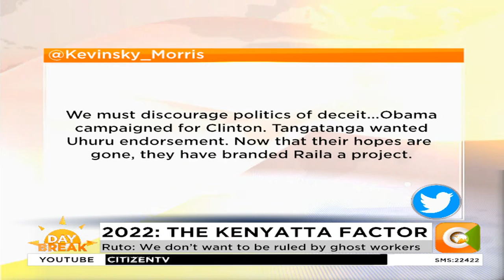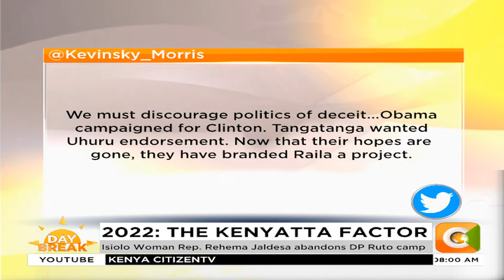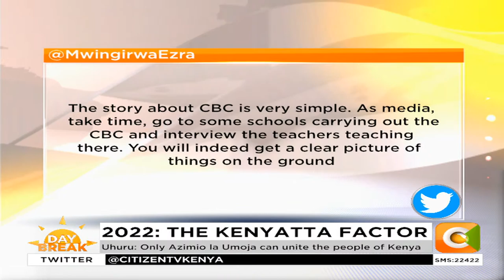Day Break | 2022: The Kenyatta factor